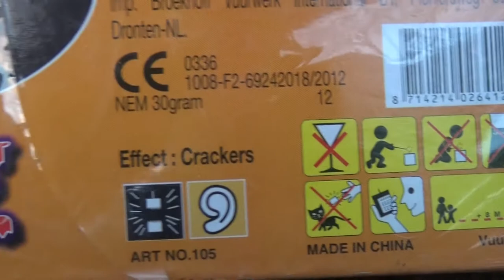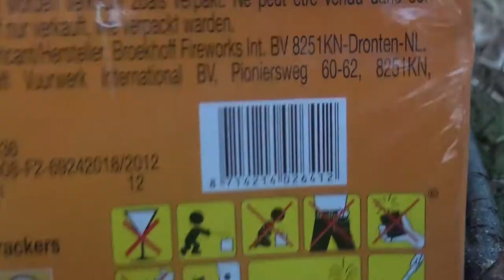Broekhoff Centipede // Die etwas andere Knallkette !